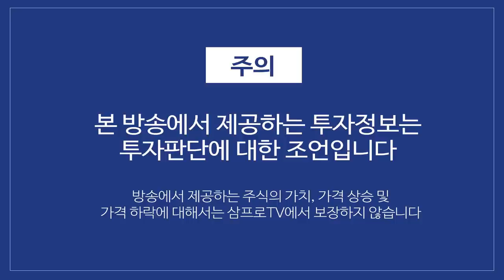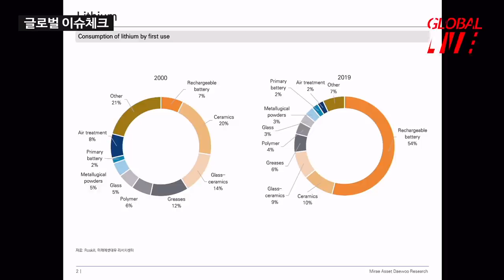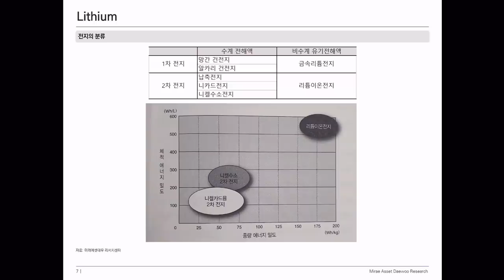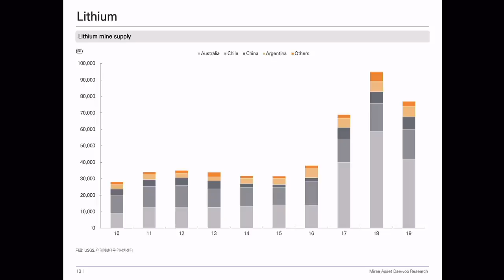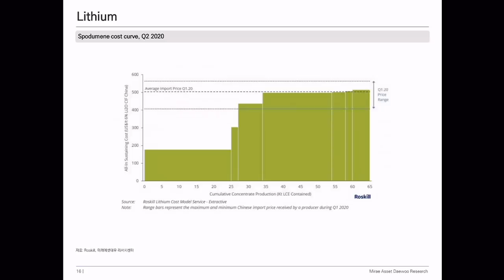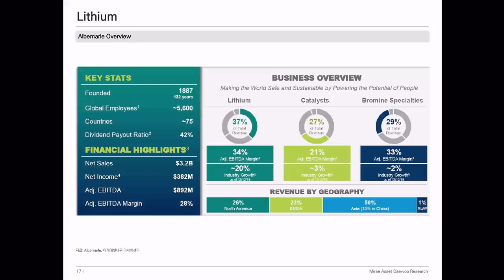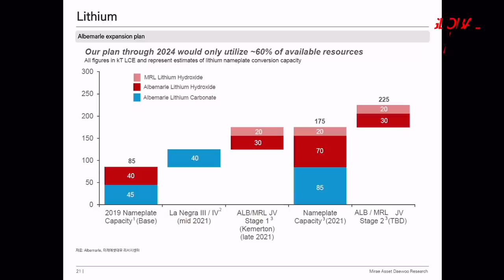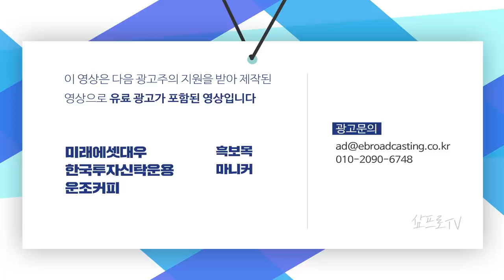리튬 없이는 전기차 혁명도 없다 f. 이재광 선임연구원